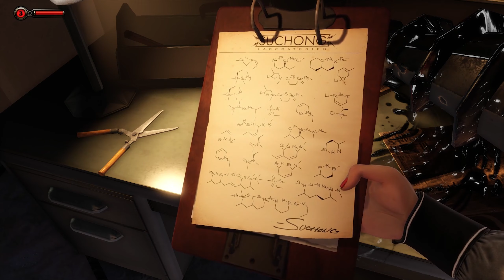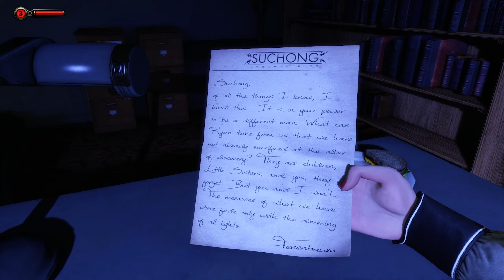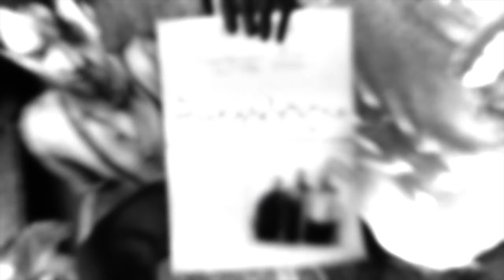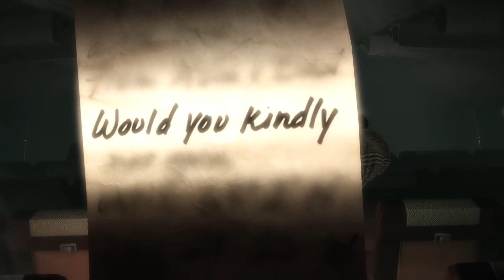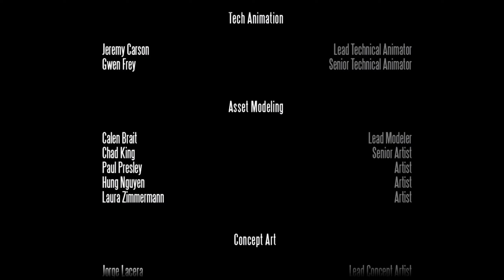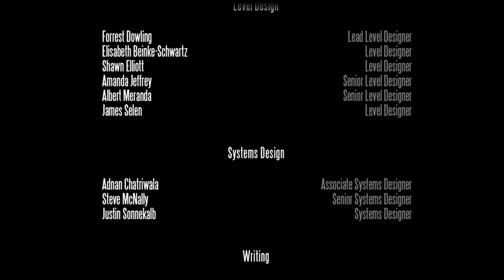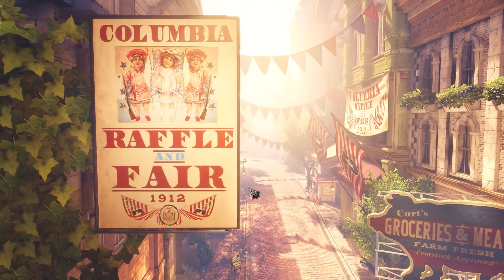Bioshock Infinite: Burial at Sea - Episode Two | ENDING | PART 9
DLC for the game Bioshock Infinite.

Similar Gameplays: "This Is Your Last Chance! | Bioshock Infinite | PART 1 | Full Playthrough"

Come back to Rapture in a story that brings Booker and Elizabeth to the underwater city on the eve of its fall from grace. Developed by Irrational Games, the studio behind the original BioShock and BioShock Infinite, this DLC features Rapture as you’ve never seen it before—a shining jewel at the bottom of the ocean, built almost entirely from scratch in the BioShock Infinite engine. The combat experience has been rebalanced and reworked with a greater emphasis on stealth and resource management to give the player a combat experience that merges the best parts of BioShock and BioShock Infinite. It includes a new weapon, an old favorite weapon from the original BioShock as well as the return of the weapon wheel, a new Plasmid, new Gear and Tears. Explore the city when it was at the height of its beauty, meet some old “friends,” and make some new ones, all through the eyes of Booker DeWitt. Why are Booker and Elizabeth in Rapture? What was the city like before everything fell to pieces? The answers to these questions and more will be found in BioShock Infinite: Burial at Sea – Episode 1.